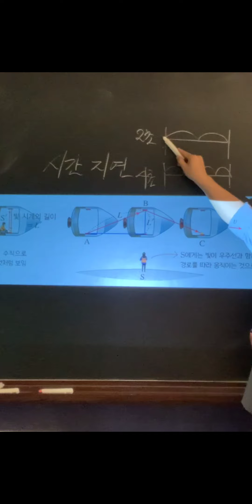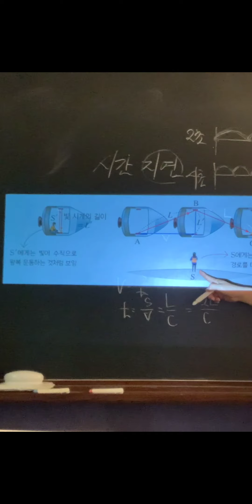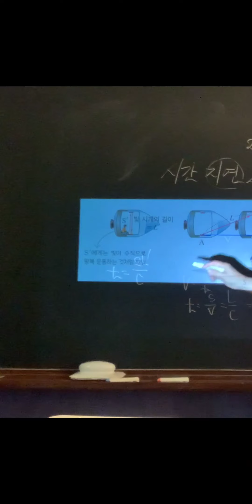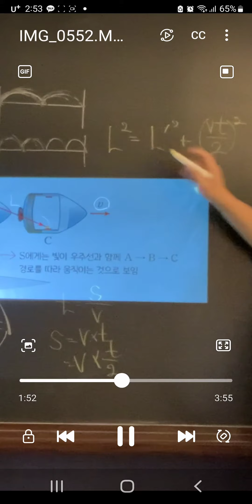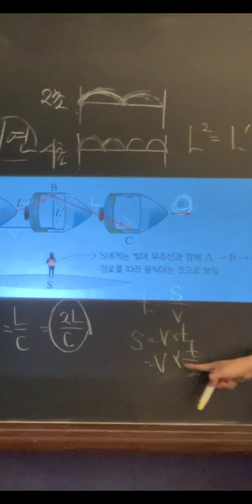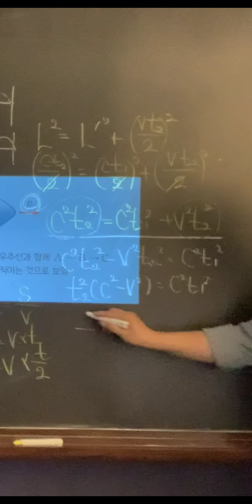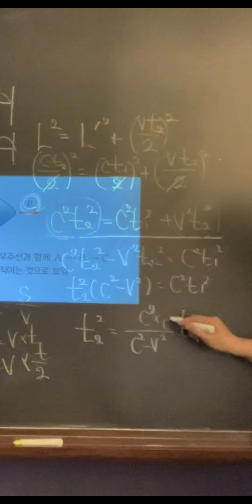[과탐 꿀팁] 시간 지연 현상(특수 상대성 이론) 수식으로 나타내기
아인슈타인 특수 상대성 이론 시간지연 현상 수식으로 유도하였습니다. 물리1을 공부할 때 도움이 되었으면 좋겠습니다.